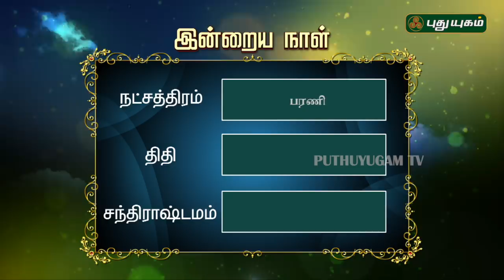இன்றைய ராசிபலன் / Daily RasiPalan | 12/02/2019 | Puthuyugam TV